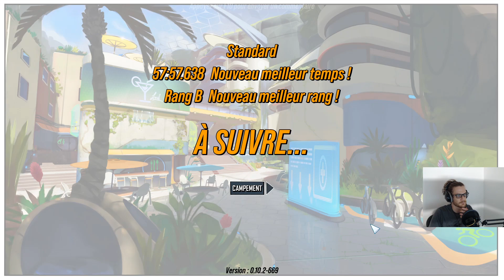Roboquest - Première victoire !